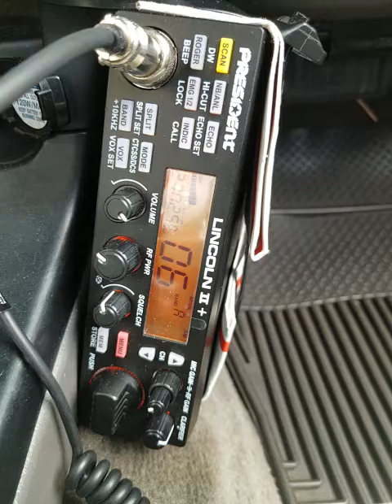01-31-2022 ModSqd SuperMan/GA WindJamma/GA